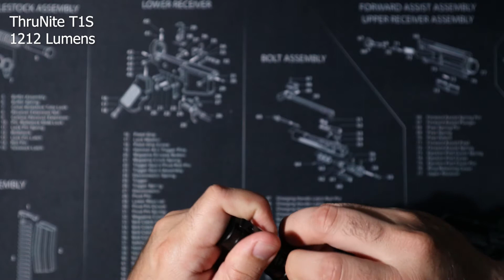My EDC Update 2022 | What's In My Pockets?